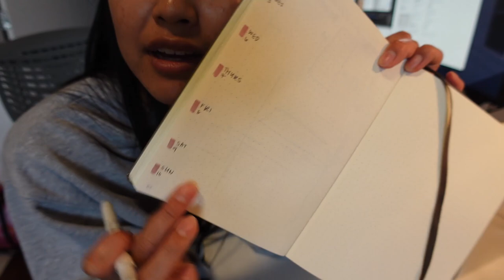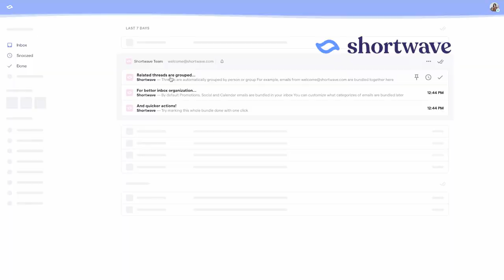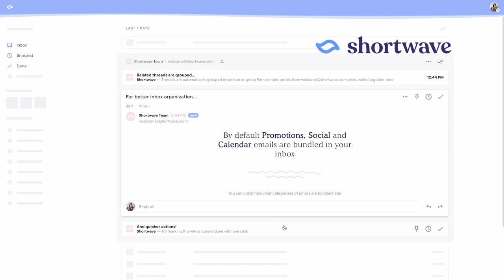Day In The Life of a Remote Working Marketing Manager Girlie Working in Tech!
Want to get your email inbox organized? Try Shortwave totally FREE!

If you're ready to try the added-features of Shortwave's Standard plan, use code 3MONTHSANGEL for 3 free months! (Offer available until August 8th, 2022).

• About Me
Hi! My name is Angel, I’m a Web Designer and Saas Marketing Director from Vancouver, BC. Besides working at Kashoo, a cloud-based accounting software startup, I am also the co-founder of Zest Digital Co.—a digital design agency.